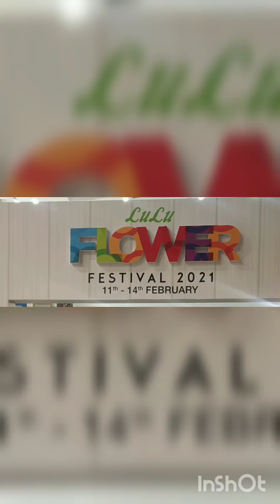lulu flower festival 2021/ Lulu mall Kochi.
Lulu mall present flower fest 2021. Don't miss it... Lulu mall # kochi # flower festival.